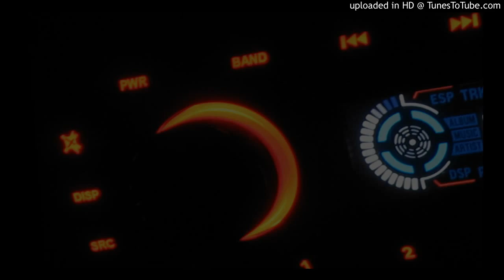(2012) maf464 - Artichoke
The original:
artichoke.mod
(play it with XM Player or MOD Plug Player)

Benoit Charcosset